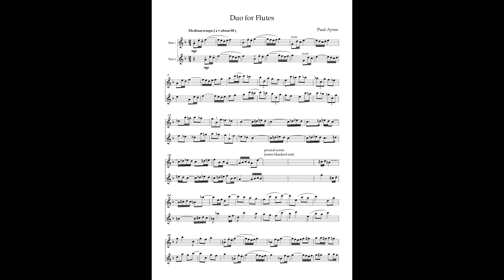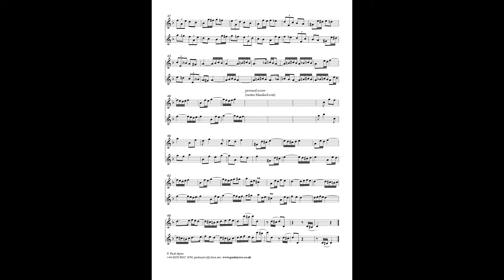Duo for Flutes - Paul Ayres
a short canon for two flutes (or one flute, over-dubbed, as in this recording by Noniko Hsu!) - originally written as an organ piece (the third movement of "Suite for Eric") - could also be played by any other pair of suitable instruments - sheet music available